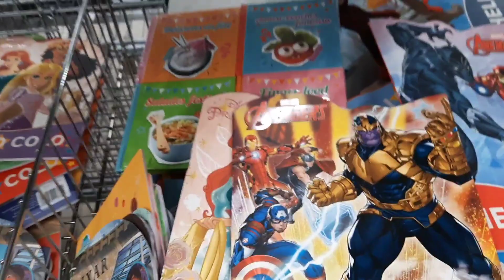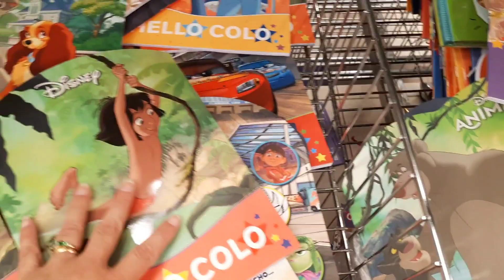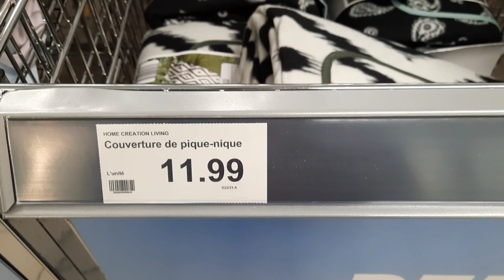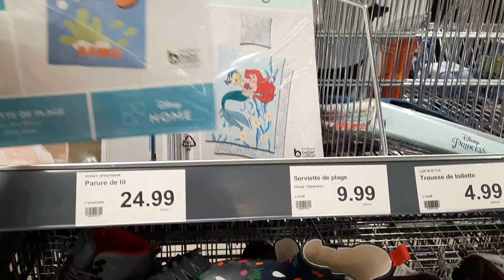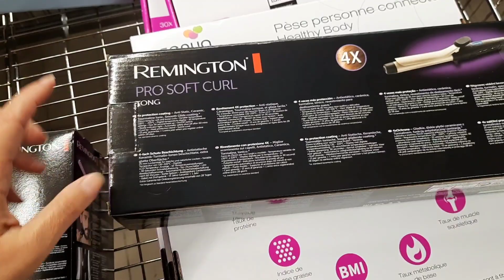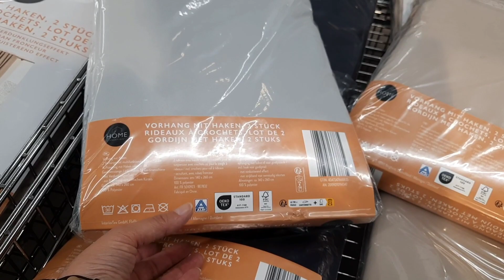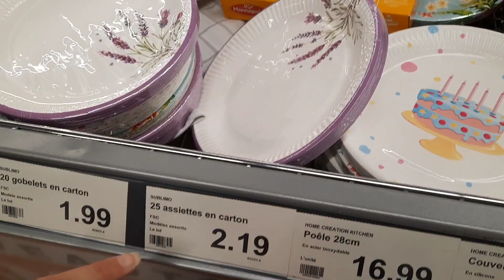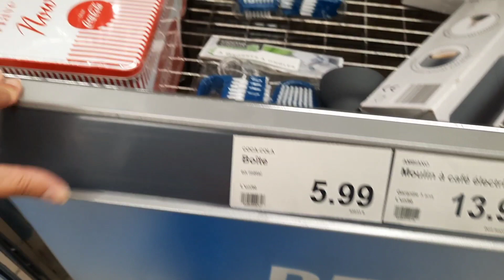ALDI ARRIVAGES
🤩n'hésitez pas à nous rejoindre sur Facebook pour papoter,pour échanger des idées,des bons plans:🥳😍